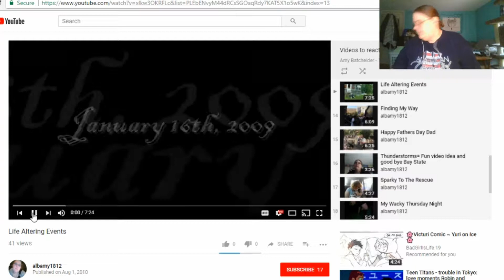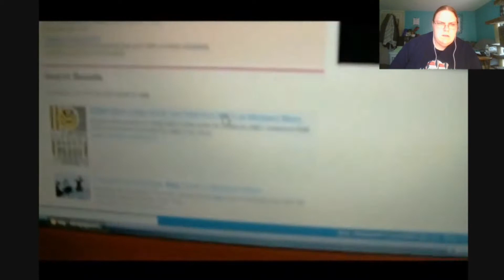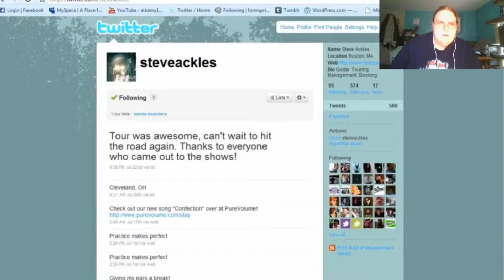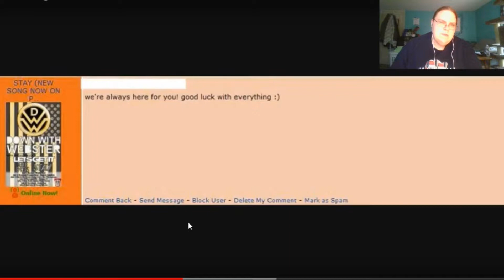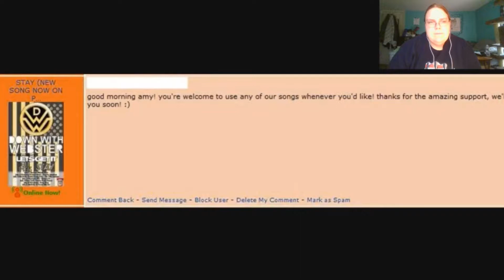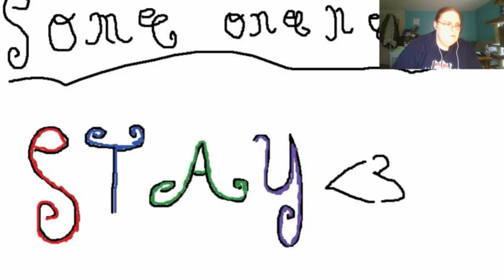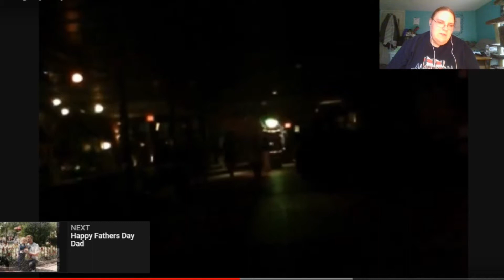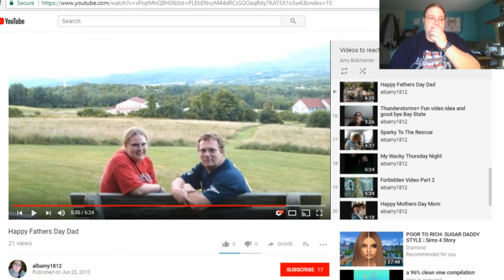Friends And Family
Another reacting to my older videos. Some of my favorite are held within this video.